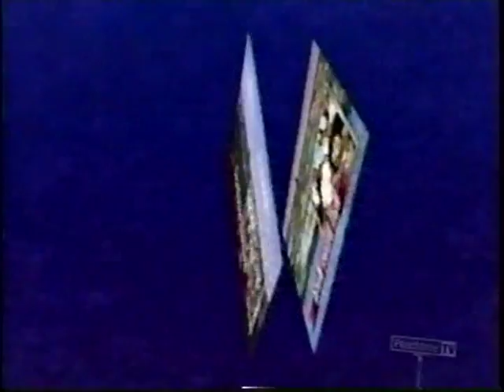AFHV - Show #325 (Part 3)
3rd Season (1992) $100,000 Episode.